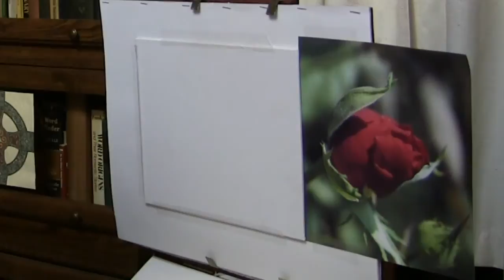Quick Tip 12 - Preliminary Drawings for Still Lifes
"Preliminary Drawings for Still Lifes" demonstrates the fundamental building blocks to composing your artwork. Art Teacher Dianne Mize breaks down the elements to getting your drawing started.